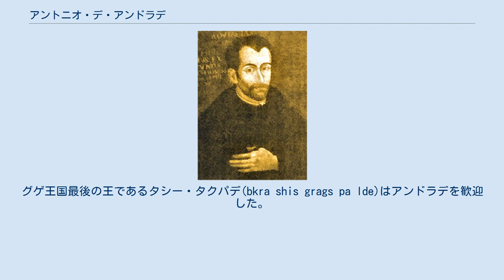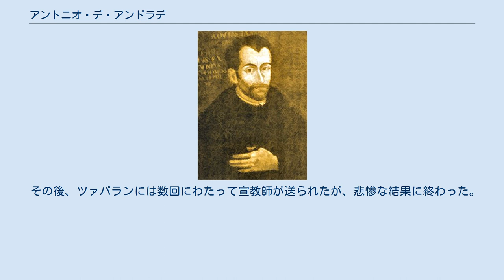アントニオ・デ・アンドラデ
アントニオ・デ・アンドラデ（António de Andrade、1580年 - 1634年3月19日）は、ポルトガルのイエズス会修道士。
インドのムガル帝国で宣教し、またインドからヒマラヤを越え、オドリコ以来西洋人としてはじめてチベットに入ったことで知られる。
 アンドラデはオレイロスに生まれ、1596年にコインブラのイエズス会に入会した。
1600年にインドに渡航し、サルセット島で宣教活動を行った。
1621年にムガル帝国の首都アグラの宣教会長に就任した。
 当時、インドの北東にキリスト教共同体があるといういくつかの報告があった。
そこでアンドラデは1624年3月に修士マヌエル・マルケスとともにヒンドゥー教徒のヒマラヤ巡礼の一行に加わった。
一行はガルワール王国首都のシュリーナガルを経てアラクナンダー川（ガンジス川の支流）をさかのぼり、ヒマラヤを越えて巡礼の目的地であるバドリーナートに到着した。
そこから先に行くことは禁じられていたが、アンドラデはマナ峠を越えて8月にチベット西部のツァパランに到着した。
グゲ王国最後の王であるタシー・タクパデ(bkra shis grags pa lde)はアンドラデを歓迎した。
 アンドラデは冬が来る前にいったんアグラに戻り、新たに3人の宣教師も加わって、翌年再びツァパランを訪れた。
報告と異なって現実にはキリスト教徒はチベットのどこにもいなかったが、アンドラデらはツァパランとルトクに教会を建設し、宣教をはじめた。
 1630年ごろ、アンドラデはインドに戻り、ゴアのインド管区長に就任した。
ところが同年グゲ王国はラダック王国に滅ぼされ、400人ほどいたというキリスト教改宗者は奴隷にされるか逃亡した。
5人のイエズス会宣教師は1633年ごろツァパランでほとんど幽閉状態にあったという。
 アンドラデは多忙のためにチベットを訪れることができなかったが、問題の解決のためにツァパラン訪問の準備をしている最中の1634年3月19日に突然死亡した。
症状から死因は毒殺であった。
Witekによると、アンドラデはジョアン・ロドリゲスというポルトガル人の取調べをしようとしていたが、その息子がアンドラデの飲む水に毒を入れたという。
 その後、ツァパランには数回にわたって宣教師が送られたが、悲惨な結果に終わった。